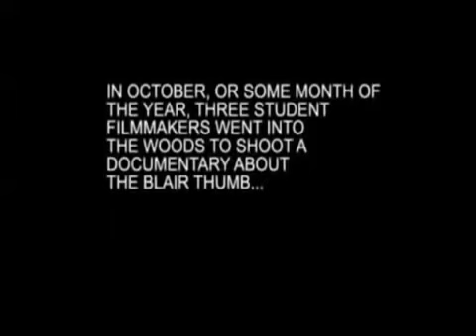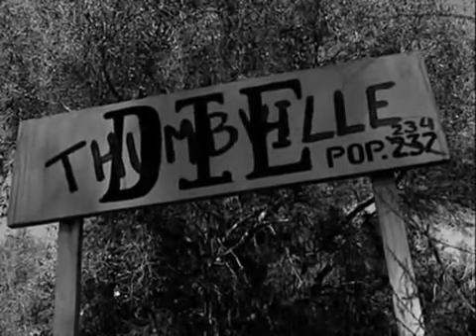The Blair Thumb part 1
Storie:
These kids, the Biarly twins, Emily and Emile Briarly got lost in the woods. They'd been there hundreds of times, but this time, they got lost. Then they saw this woman, floating in the air. They were frozen- couldn't move! She took their heads and switched them. She switched their bodies, too. They came out looking exactly the same, but they had been all switched up."

" The search party went into the woods, in search of the five lost victims. Apon reaching Hangnail Rock, the torture inflicted on these brave men unfolded. Each was bound to the other, positioned one behind the next. Each man's hand was in the next man's pants. The men promptly turned and asked the search party to leave, and to mind their own business. Hours later the men were found, decapitated, and very tired. The search party left to find a sheriff, but upon return the bodies were gone. All that was found, was a Streisand CD, and a minidisk single of " It's Rainin' Men."